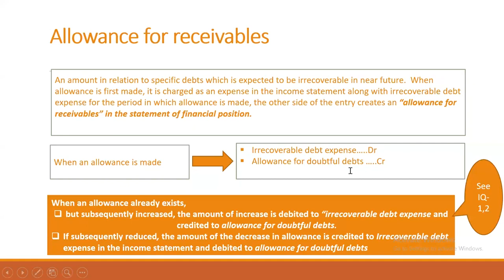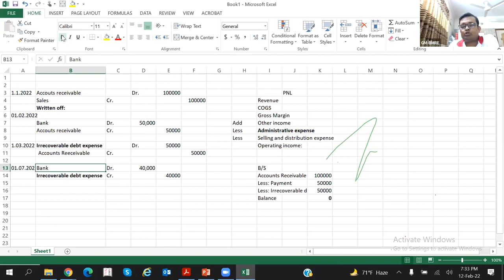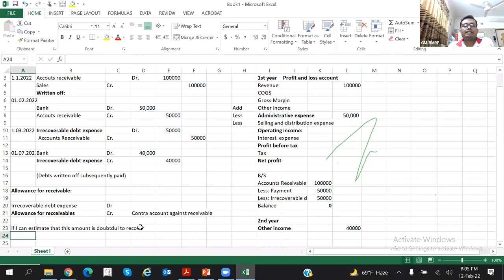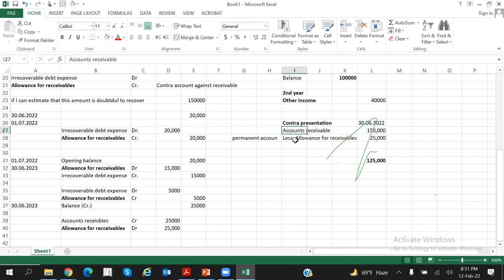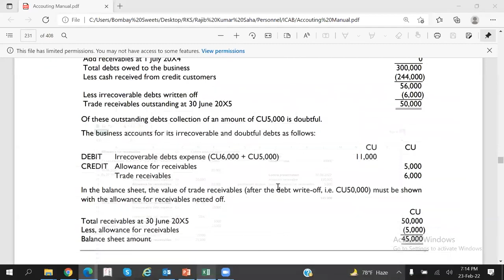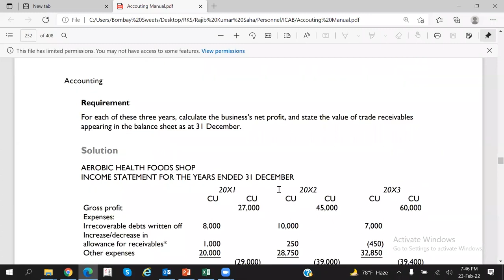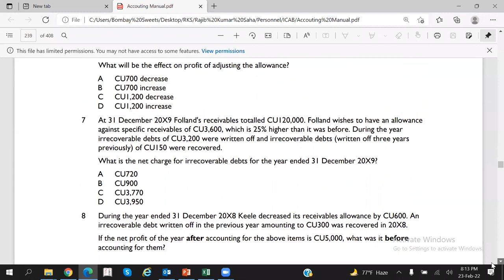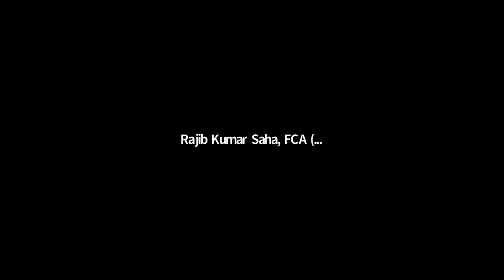CL- Accounting- Chapter 08- Irrecoverable Debts and Allowances -Rajib Kumar Saha FCA